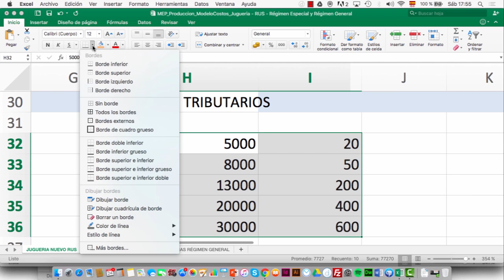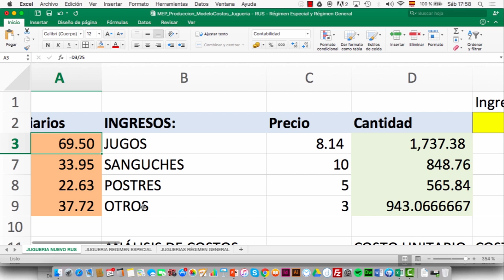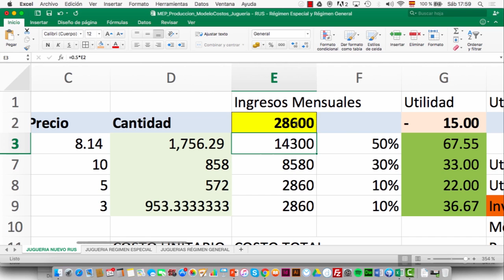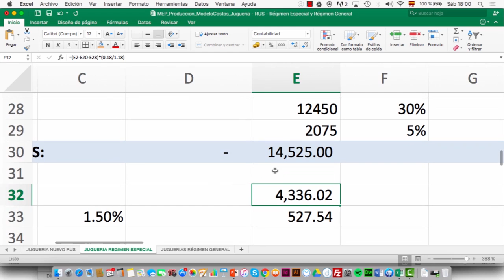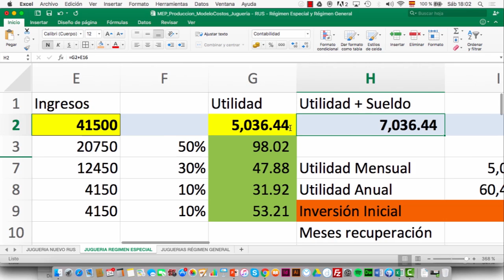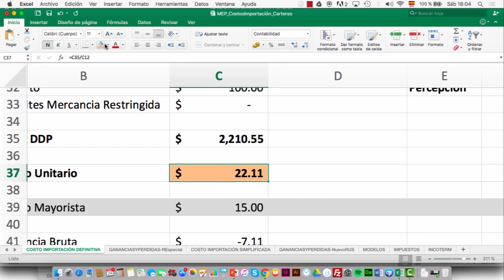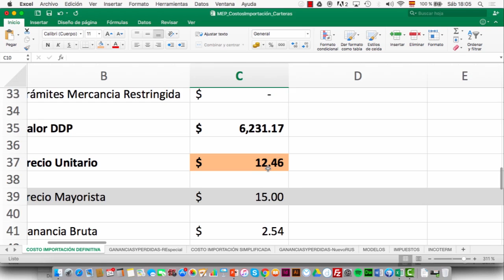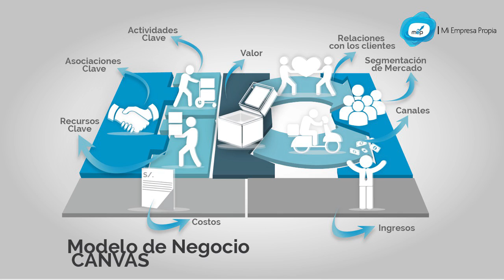CLASE: Ideas y Modelos de Negocios en el Perú (10/10)